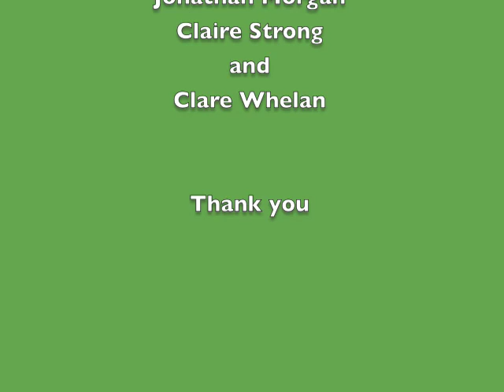Robert Sturdy visits Cambs recycling centre